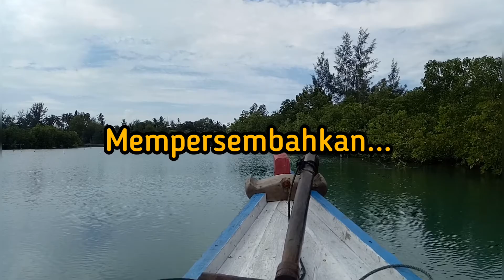Giat Minggu #10 || Kelompok Usaha Bersama Desa Lalang Manggar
Giat Minggu #10 oleh Kelompok Usaha Bersama Desa Lalang Manggar - Minggu 15 November 2020.